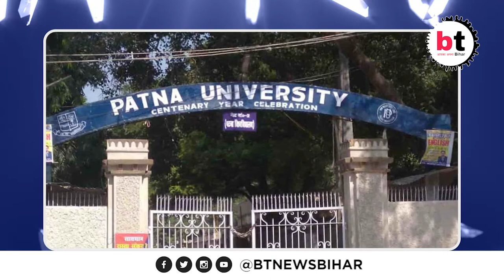Morning News: आज सुबह की ताज़ा खबरें | good morning Bihar | 31 July 2021